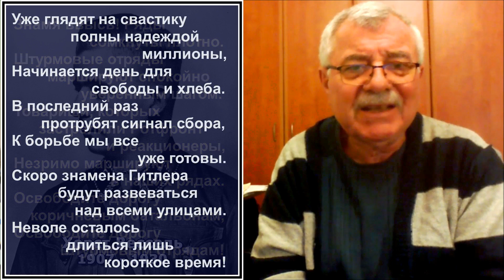Геббельс, Россия, женщины… Исповедь сибарита. №31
«Что я в самом деле изучаю? Всё и ничего. Я слишком ленив и, думается, слишком глуп для какой-либо отдельной дисциплины. Я хочу стать мужчиной. Я хочу стать великой личностью!» - Йозеф Геббельс («Михаэль»)
1. Ф. М. Достоевский - "Неточка Незванова"
2. Ф. М. Достоевский - "Преступление и наказание"
3. Э. М. Ремарк - "На западном фронте без перемен"
4. "На западном фронте без перемен" (фильм_1930)
5. Е. Ржевская - «Геббельс. Портрет на фоне дневника»
6. Longerich P. Goebbels: A Biography. — Random House, 2015
7. Освальд Шпенглер - "Закат Европы"
8. Хьюстон Стюарт Чемберлен - «Основы XIX века»
9. Йозеф Геббельс - "Михаэль. Германская судьба в дневниковых листках"
10. Joseph Goebbels - "Michael. Deutscher Schicksale in Tagebuchblättern"
11. Hale O. J. The Captive Press in the Third Reich. — Princeton University Press, 1973
12. А. и Б. Стругацкие - "Трудно быть богом"
14. Гюстав Лебон - "Психология народов и масс"
15. Лебон Гюстав - "Психология социализма"
16. Клод Леви-Стросс - «Все мы каннибалы»
17. Зигмунд Фрейд - "Психология масс и анализ человеческого Я"
18. Зигмунд Фрейд - "Тотем и табу. Психология первобытной культуры и религии"
19. Зигмунд Фрейд - «Толкование сновидений»
20. Карл Густав Юнг - "Психологические типы"
21. Фридрих Ницше - «Ecce homo»
22. Фридрих Ницше - "Воля к власти"
23. Фридрих Ницше - "Так говорил Заратустра"
24. Хосе Ортега-и-Гассет - "Восстание масс"